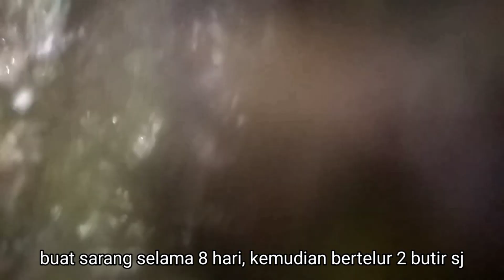cara temukan sarang sepah raja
mengenal burung sepah raja&cara merawat nya, sarang  burung sepah raja paling sulit ditemui.di bulan juli biasanya ia sering buat sarang dan beranak